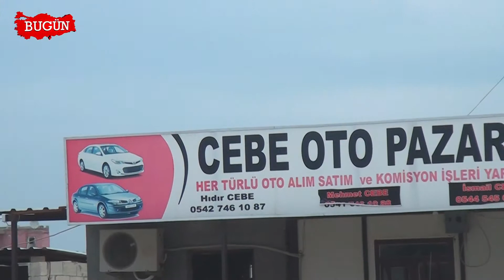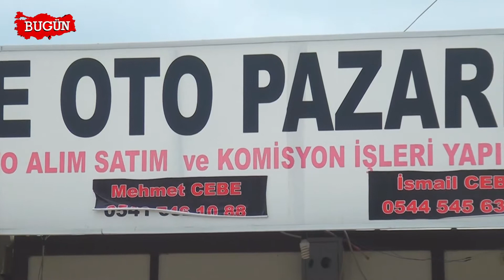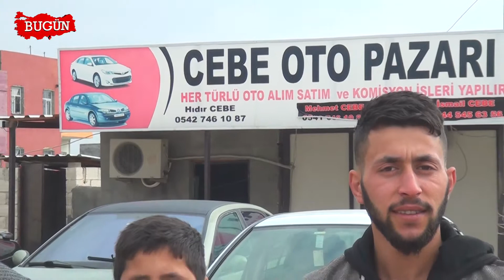CEBE OTO PAZARI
Şanlurfa / Viranşehir'de faaliyet gösteren ‘ Cebe Oto Pazarı  ‘ firma sahibi  Hıdır Cebe sektördeki başarı ve hizmetlerini ‘Bugün Kobi Özel’e anlattı..